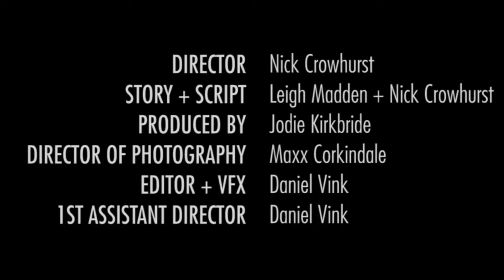🎃La línea entre amor y supervivencia es borrosa, especialmente cuando tus padres están en el menú